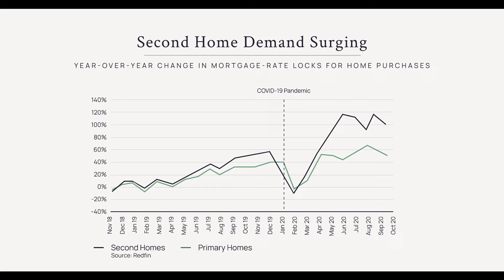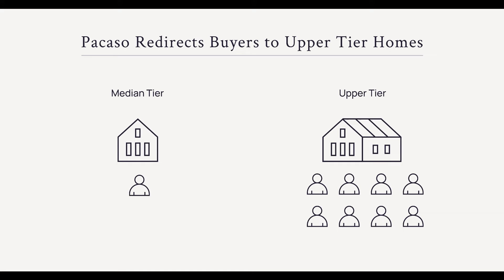Second Home Ownership and Local Support | Tatiana Bedoya & Pacaso | Luxury Properties Specialists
With Pacaso, you own a Second Luxury Home, not just a block of time. You can book stays throughout the year, earn equity and resale it as well.
Tatiana Bedoya, Luxury Properties Specialist in the Sacramento Region